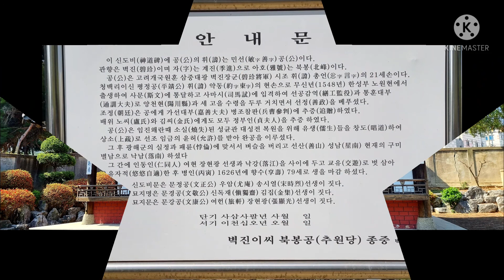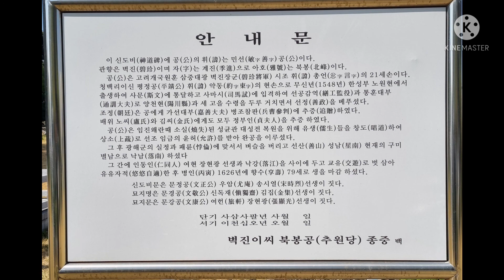구미 벽진이씨 북봉공(추원당)2022'04'11